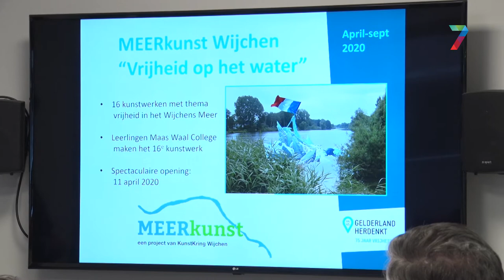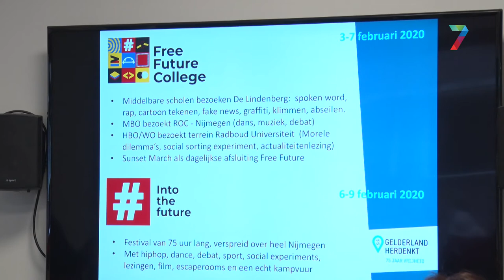Veel evenementen tijdens herdenking 75 jaar bevrijding Rijk van Nijmegen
De herdenking van het einde van de Tweede Wereldoorlog wordt dit jaar een speciale editie: 75 jaar einde oorlog wordt ook in 2020 Europees, landelijk, provinciaal en regionaal groots herdacht en gevierd. In het Rijk van Nijmegen zullen de komende maanden meer dan 50 activiteiten, festiviteiten, festivals, herdenkingen enzovoort te beleven zijn.